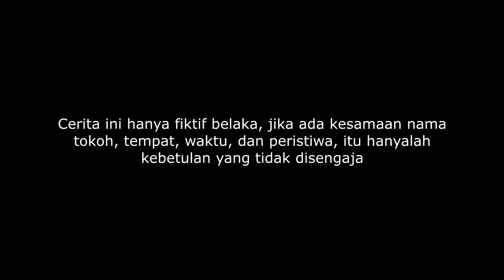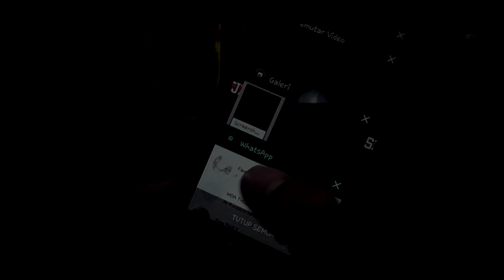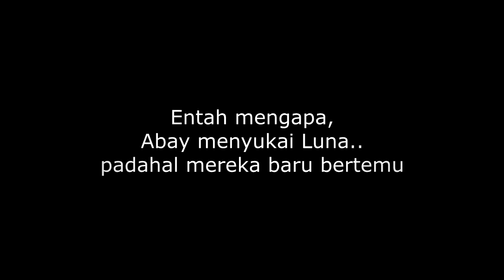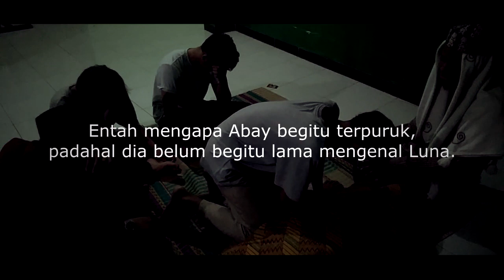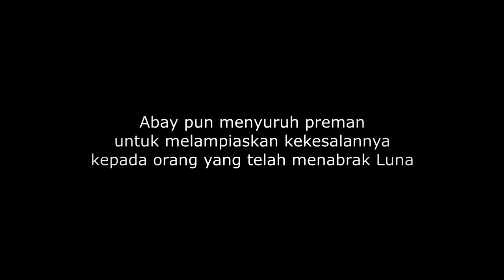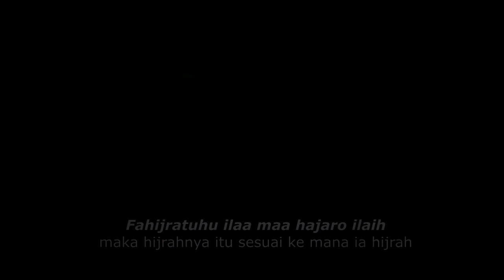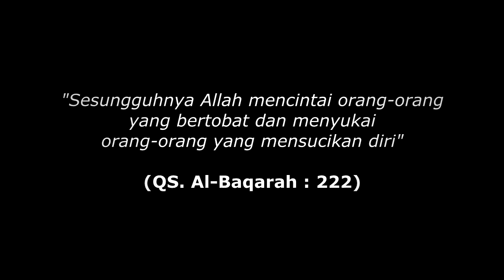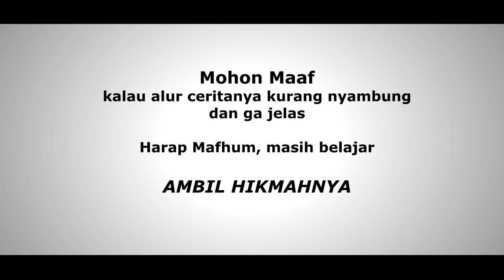Short Film "Hijrah" | Film Pendek persembahan dari Anak Muda Berkarya MDA Thosin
Urusan rezeki, jodoh, dan kematian adalah rahasia Allah SWT. Kita sebagai Insan hanya dapat berikhtiar, sabar, dan tawakal.

Setiap manusia memiliki kesalahan dan dosa. Pernah lupa dan juga khilaf.

Tetapi dibalik kesalahan, Allah menyiapkan ampunan bagi hamba-Nya yang mau berubah dari kesalahan menuju keshalehan.

Marilah buka lembaran baru dan tetaplah dalam ketakwaan, sebab ketakwaan menghantarkan pada kemuliaan.

Presented by Gieka Production